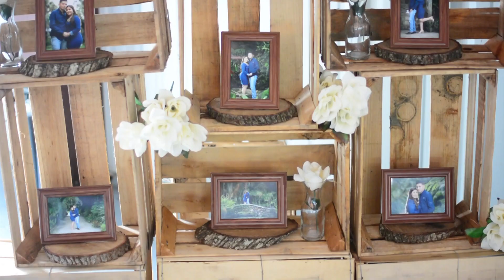Erica y Luis Highlights